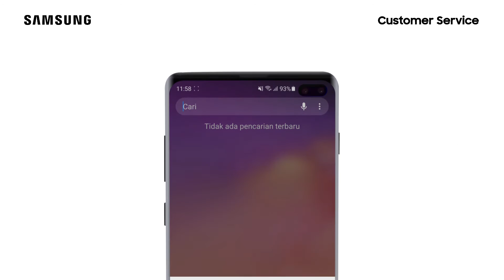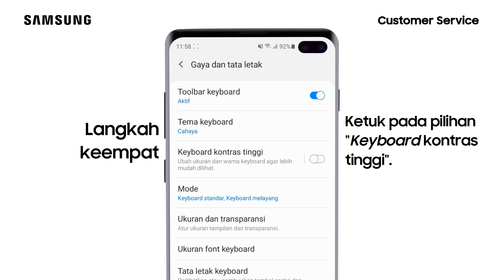Cara Mengaktifkan Fitur Keyboard Kontras Tinggi - Galaxy S10